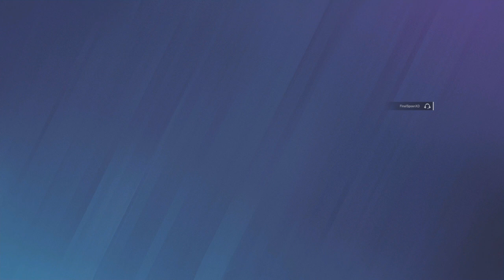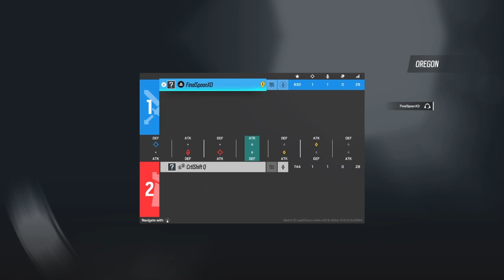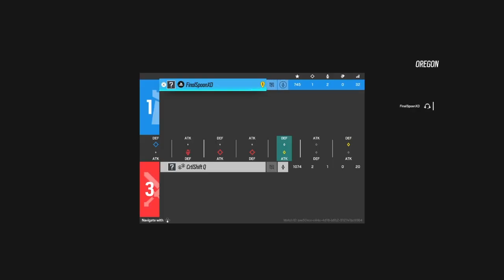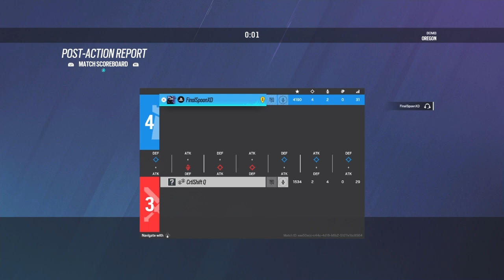CLUTCH 1v1 against lil bro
lil bro are you serious?